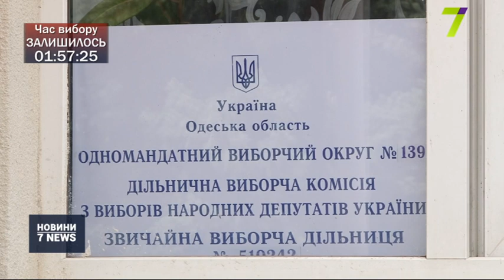Майже 20 виборчих дільниць терміново перевірили на наявність вибухівки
З початку дня у поліцію надійшли повідомлення про замінування вже майже 20 виборчих дільниць в Одеській області.

Спочатку заявили про небезпеку у чотирьох дільницях 139-го виборчого округу. Для перевірки інформації туди були направлені слідчо-оперативні групи, вибухотехніки, кінологи та рятувальники.

Пізніше надійшла інформація про мінування дільниці в Кодимі. Невдовзі до неї приєдналися ще дев’ять в Роздільнянському і Великомихайлівському районах.

І вже о п’ятій вечора правоохоронці отримали інформацію про мінування ще чотирьох виборчих дільниць в Подільському районі.

«Телефоном дізнались поліцейські, повідомили про мінування. Людей вивели, дочекалися, доки приїде МНС, перевірили — нічого немає. Мінування було фальшиве. Ми порахували бюлетені і запустили людей, робота триває. Все добре в нас», — прокоментувала голова ДВК № 510242 Ірина Смарочинська.